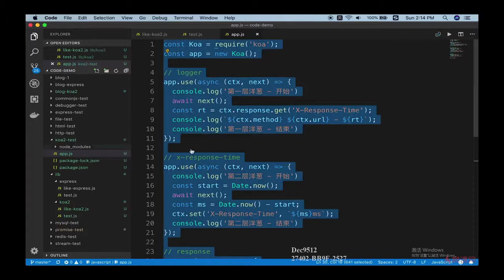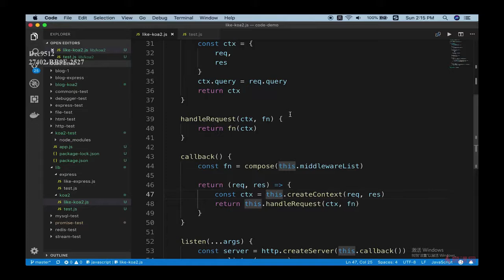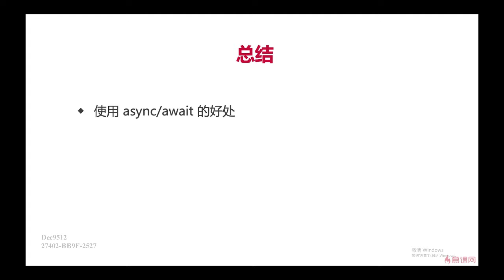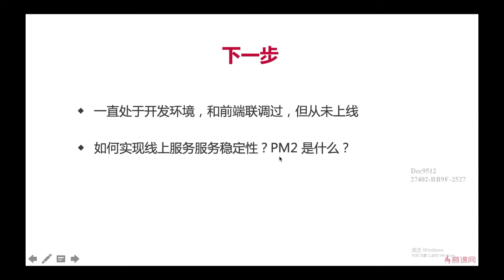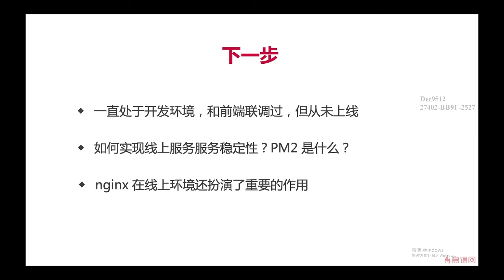10.12 使用 Koa2 重构博客项目 | 总结 —— Node.js 从零开发个人博客项目